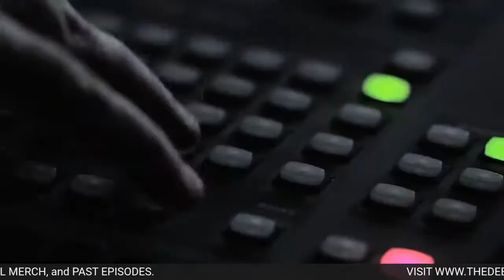SE6 | EP1 w/ Zak Bucia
This week on Deeply Rooted we have Professional MMA fighter Zak Bucia. Zak is considered one of the OGs of Kansas City MMA and he’s been fighting professionally since 2007. A great father, husband and businessman Zak leaves it all in the ring for his community. I can’t wait to see what makes this warrior tick.